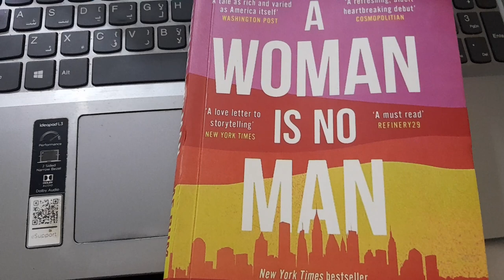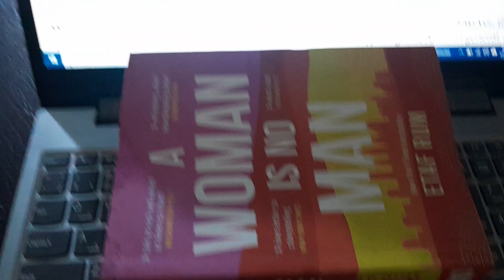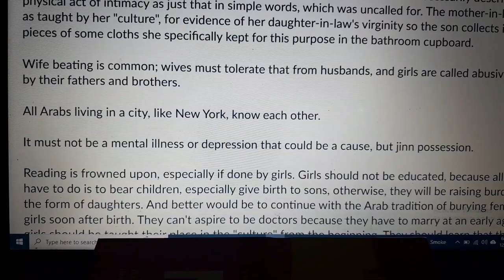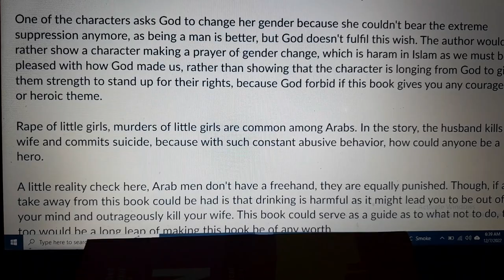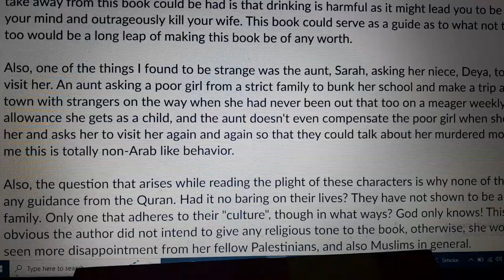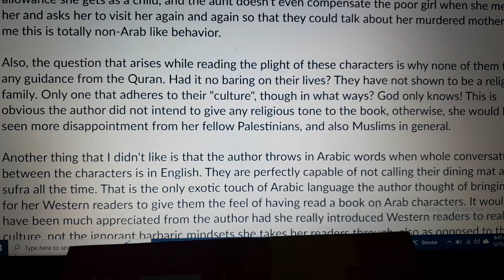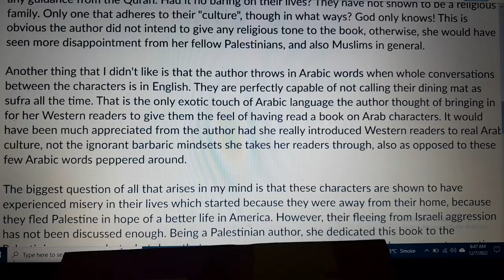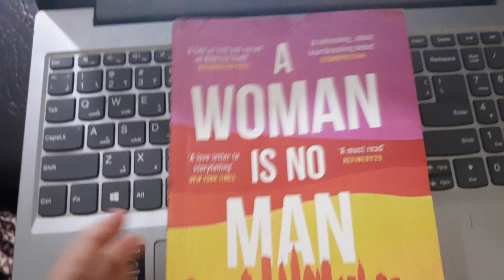A Woman Is No Man | Etaf Rum | Urdu Review | Reinforcing Stereotypes Against Palestinian Arabs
A detailed book review of Etaf Rum's "A Woman Is No Man" in Urdu.